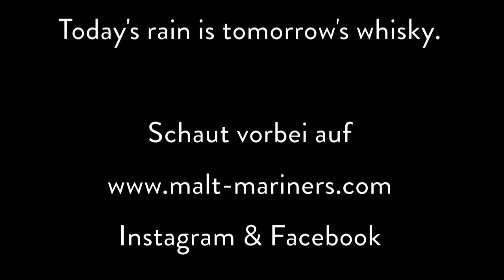Tullibardine The Murray 2005 - Malt Mariners Whisky Review 12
Diesmal gehts für Paddy und Leon in die süd-östlichen Highlands zur unscheinbaren Brennerei Tullibardine. Wie sich die Vintage Abfüllung 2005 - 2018 macht seht Ihr im Video.

Slainte Freunde!

Der Whisky in diesem Video wurden selbst gekauft.